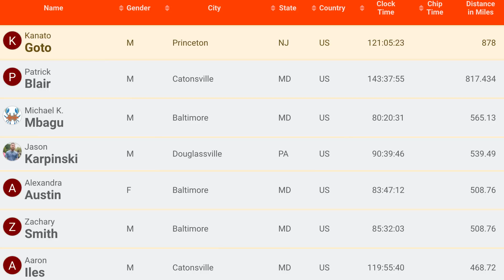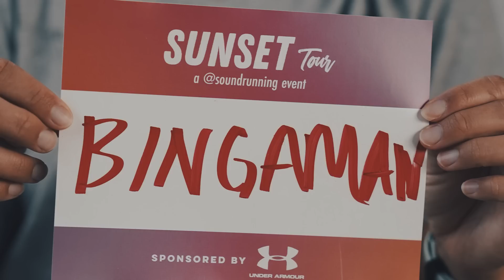Puma x Ciele, Catchin' Crabs, Music City Mayhem, Zombie Bites | The Drop E178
Meg forgets what week/month it is, Thomas may turn any day now (we're keeping him in a cage to be safe), Robbe catches crabs in a good way. We also recap Summer GRIT and Meg's time in Nashville, and take a quick look at the all-new collab between Puma and Ciele.

RSVP for our upcoming events!
8/10 - Atlanta - Summer Hydration Tour Stop #6

Believe in the Run does make a small commission from any affiliate links, so if you pick up one of the shoes, please use the shop links below to help us out!